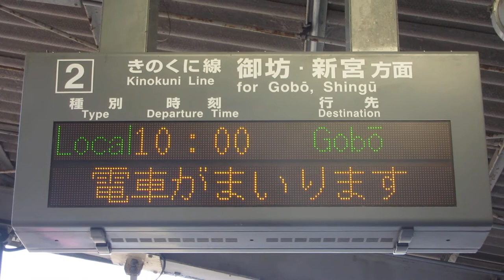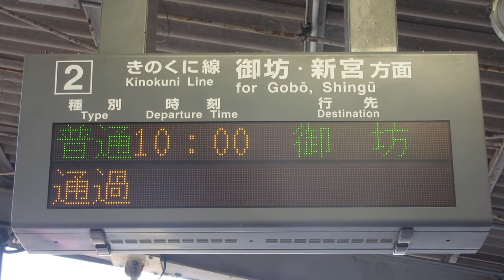【接近表示】JR西日本 黒江駅ホーム 発車標(LED電光掲示板) その4